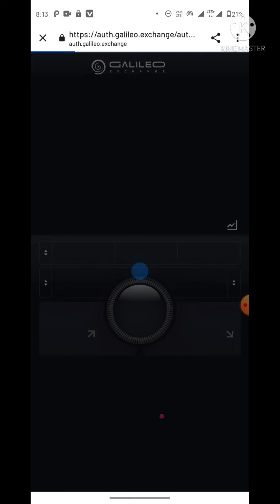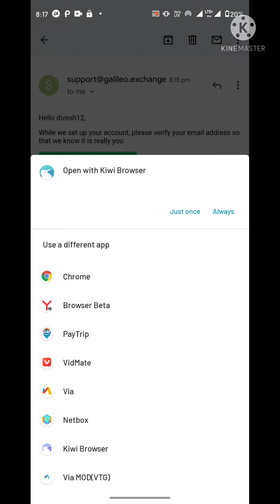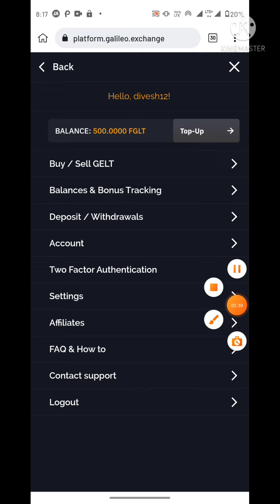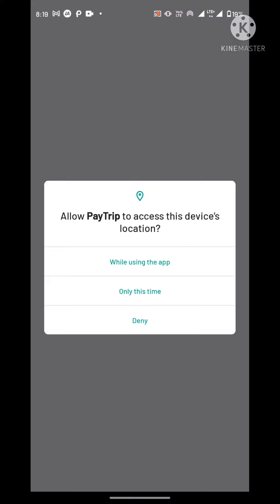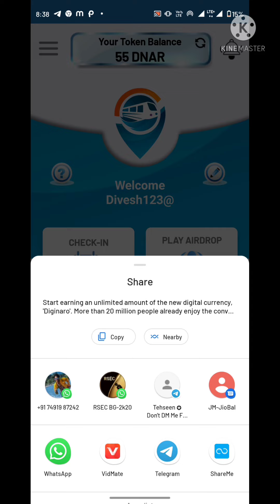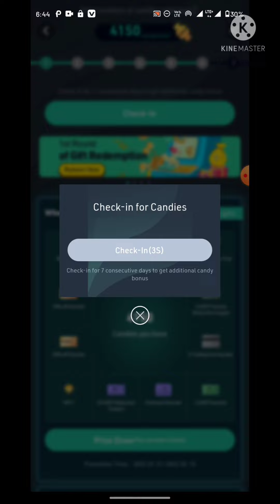30$ INSTANT PROFIT || new airdrop 🤑 Big profit || Paytrip app|| GALILE App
30$ INSTANT PROFIT || new airdrop 🤑 Big profit || Paytrip app|| GALILE App

trust wellet account kesa banaya
how to create trust wellat account
new airdrop today
zenfi withdrawal
zenfi withdrawal process
airdrop instant withdrawal
create trust wellat account
trust wellat account airdrop
airdrop today
crypto loot offer
dot wallet
new wallet
crypto loot Hindi
crypto loot airdrop Hindi
freeairdrop token 2022
free airdrop token 2022trust wellat
 how to withdrawal ZENFI Token
how to make a trust wellat account
how to make metamask account
Zenfi token withdrawal kesa kera